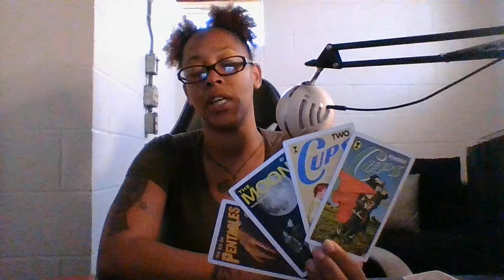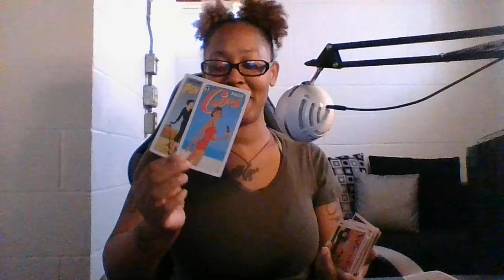WELL WELL WELL HOW THE TABLES HAVE TURNED. LOOKS LIKE THEY SHOULD HAVE BET ON YOU